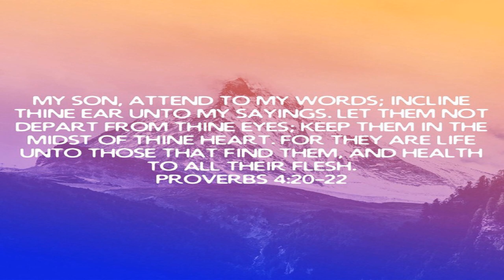Medicine To All Your Flesh https-//the-prodigalson.com theprodigalson/noreligion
Ephesians 1:15-23  My prayers for you...

 Ephesians 1:14-21  My prayers for you...

 Proverbs 4:20-22  Medicine to your flesh NOW...

 Isaiah 53:4-5  Salvation and Healing...

 Matthew 8:17  Jesus bore your sickness so you don't have too...